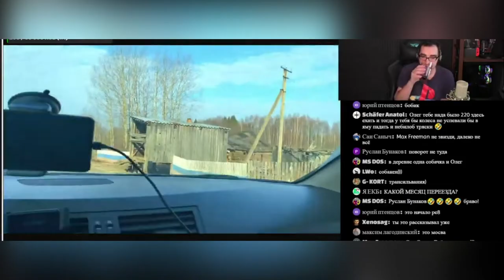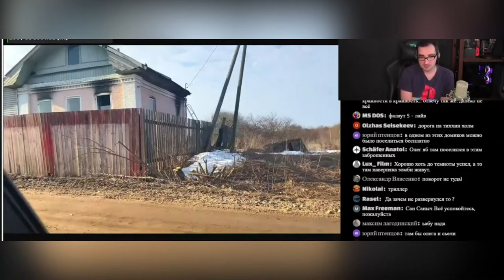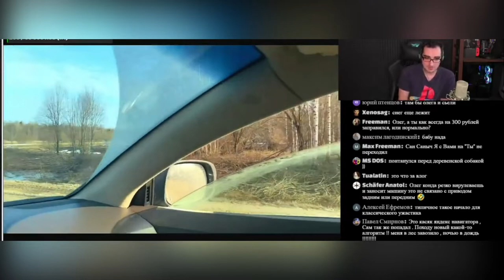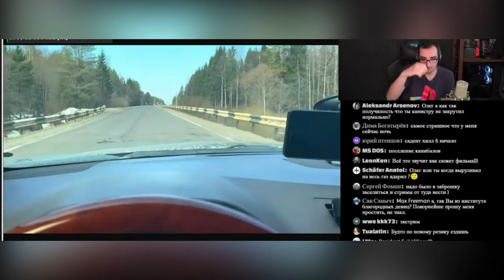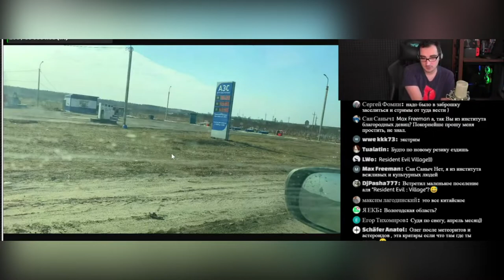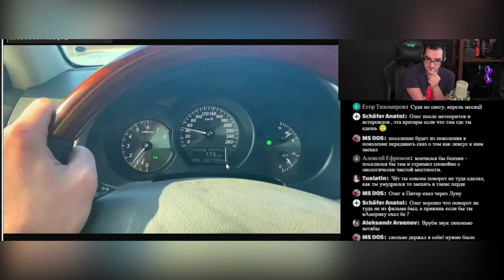Oleg Керман - Поворот Не Туда или Неудачная поездка в СПБ ( Даша Корейка пятничный стрим 6.08. )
Трек : Can Sezgin - Coincidence

Блог Олега Кермана и рассказ как его завел яндекс навигатор не туда
Oleg Керман  рассказал про Поворот Не Туда или неудачная поездка в СПБ
Даша Корейка и Oleg Kerman
пятничный стрим )
даша корейка ментос
олег керман привет хабир dance
Oleg Kerman Тётя Мотя 2 dance
Oleg Kerman Девочка Уфф
здравствуйте оoleg kerman
Моя реакция когда Oleg kerman играет в Last of Us на сложности реализм
керман нарезка стримов
Oleg Kerman - Дядя Лео
Oleg Kerman Я Ведьмак !
detroit become oleg kerman )
Oleg Kerman Три Шестёрки
Керман 666 в гостях санек
олег керман
Oleg Kerman - Камеру Вырубай
8 бит в гостях санек шлепок
More Plastic feat. Hayve - Feel Alive.mp3

крепим телевизор на стену, повешать телевизор на стену, как повешать телевизор,